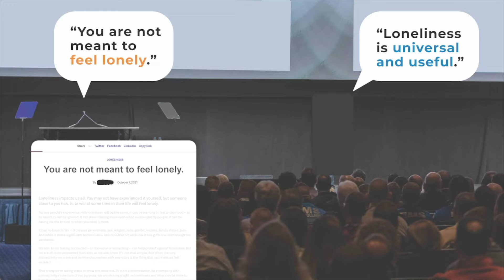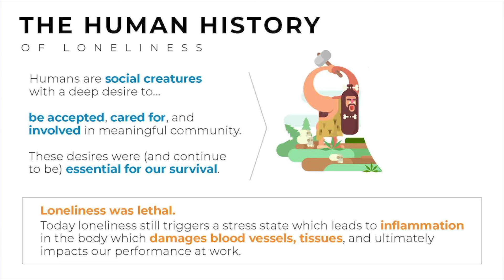What Leaders Get Wrong About Loneliness at Work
Ryan Jenkins is a top 12% global keynote speaker, consultant, and a Wall Street Journal bestselling leadership author on the topics of team connection, generational differences, and the future of work.

His latest book, Connectable: How Leaders Can Move Teams From Isolated to All In (McGraw-Hill 2022), was named the #3 Top Leadership Book of 2022 as voted by tens of thousands of readers.

He is also co-founder of ConnectionMadeEasy.com, the world’s premier resource for strengthening team connections (whether remote or in-person).

And Partner at WorkRivet.com, an AI-powered technology that facilitates meaningful one-on-one connections across teams that lead to healthier, higher performing, and more engaged teams.

As a team-building speaker, a generations speaker, and a future of work expert Ryan is committed to creating a transformative experience your audience won't stop talking about. Get in touch today!